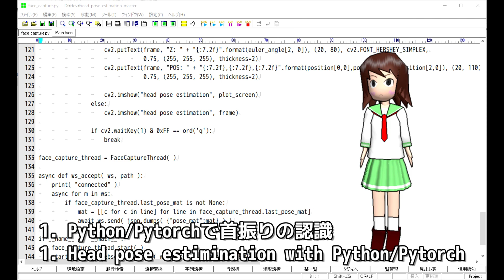なりきりシステム Godot Engineで作ってみた #2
以前から作ってたなりきりシステムを紹介します。頭の動きと手の動きをトレースできるようになっています。背景はアウトラインを見せるように適当なコードを表示してるだけです。
This is a V-Tuber System made with Godot Engine! I just used a white background to show the character outline.